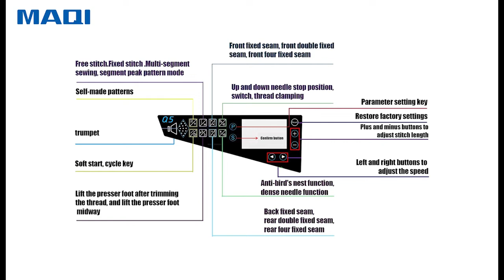Q5Fe series ——Demonstration of stitch length/pattern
Q5FE, demonstration of stitch length/pattern